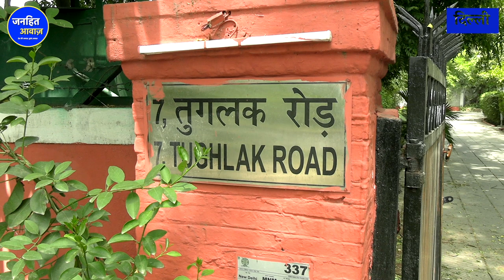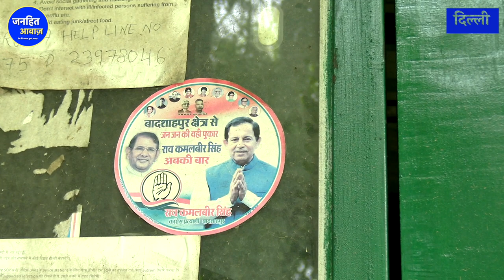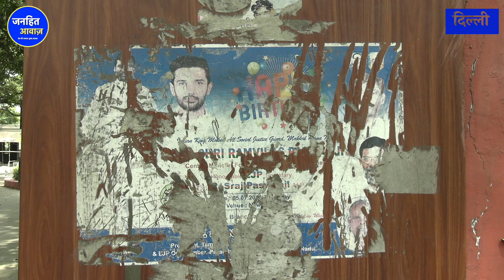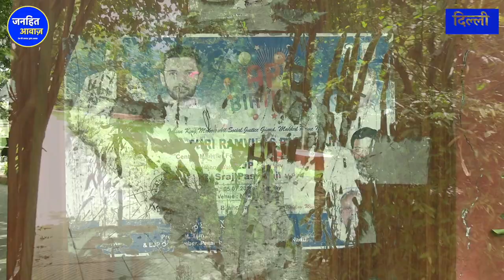नेताओं में शूद्र- सवर्ण का जाति वॉर,शरद यादव के बंगले पर क्या हुआ देखिये ये वीडियो / SHARAD YADAV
नेताओं में शूद्र- सवर्ण का जातिवॉर ,शरद यादव के बंगले पर क्या हुआ देखिये ये वीडियो / SHARAD YADAV BREAKING NEWS |

where is sharad yadav now,
sharad yadav death,
sharad yadav party,
sharad yadav net worth,
sharad yadav health,
sharad yadav latest news,
sharad yadav daughter,
1
2
3
4
5
6
7
Next